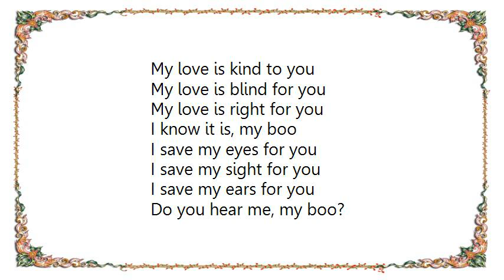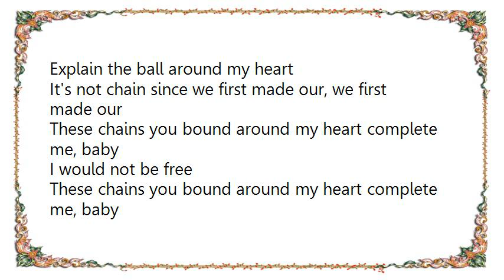Hot Chip - These Chains Lyrics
[Lyrics Hot Chip - These Chains]
My love is kind to you
My love is blind for you
My love is right for you
I know it is, my boo
I save my eyes for you
I save my sight for you
I save my ears for you
Do you hear me, my boo?

These chains you bound around my heart complete me, baby
I would not be free

Explain the ball around my heart
It's not chain since we first made our start
It's not chain since we first made our, we first made our